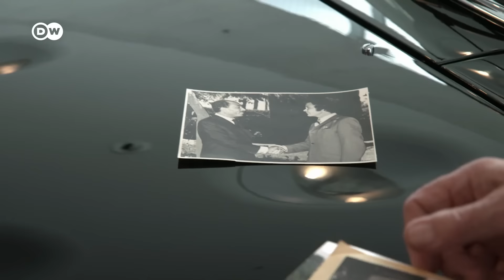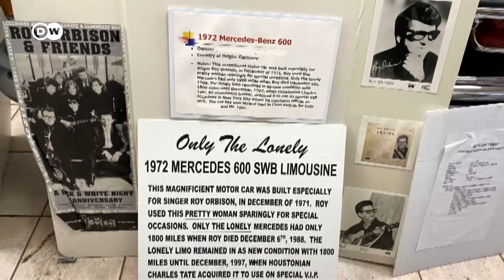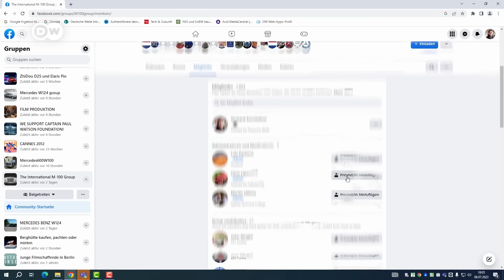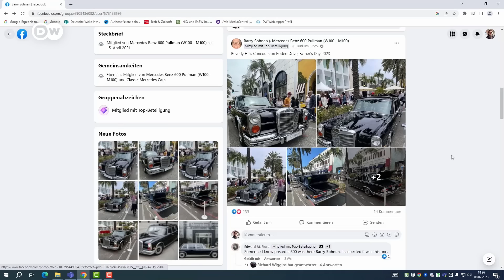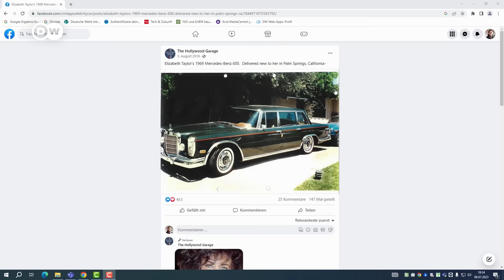Mercedes 600: 60 Years of Germany's Best Car?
Discover 60 Years of the Mercedes 600, a Captivating Automotive Icon!

From John Lennon to Idi Amin, the Mercedes 600 has fascinated the rich and powerful for six decades, symbolizing prestige and opulence. It's not just a car; it's an extraordinary event that has attracted diverse personalities worldwide, from presidents to popes. We delve into the remarkable story of this global icon and its illustrious passengers. From royalty to absolute rulers, the Mercedes 600 has graced the garages of the influential. Explore the cutting-edge technology and personalized interiors that set this car apart in the automotive world.

00:00 Mercedes 600
02:30 Test Drives, Bulletproof Mercedes 600 & Presidents
05:15 Saddam Hussein Mercedes 600
06:30 Roy Orbinson Mercedes 600
08.00 Mercedes 600 Engineering, Interiors & Hydraulics
10:00 Mercedes 600 Models
11:20 Mercedes 600 club
13:00 Jay Leno Mercedes 600
14:30 Mercedes 600 car of the rich, the famous & rockstars

Report: Gerhard Sonnleitner
Camera: Peter Toth
Editing: Manuela Reuss